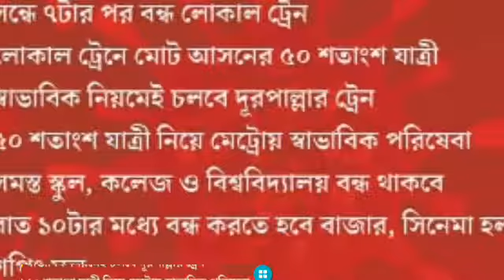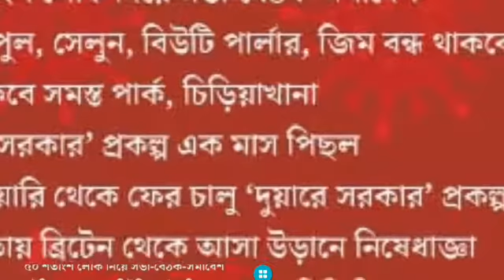আজথেকে ফের চালু কীকী বিধিনিষেধ আরোপকরা হলো